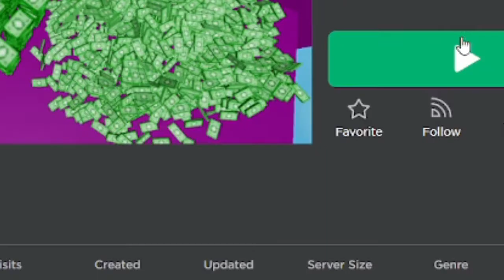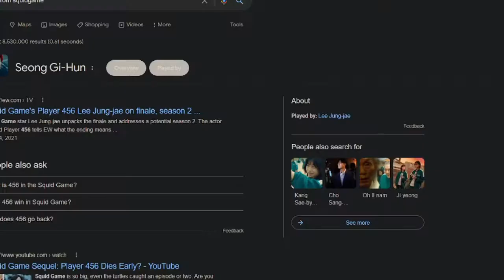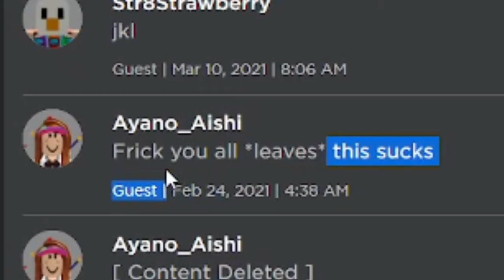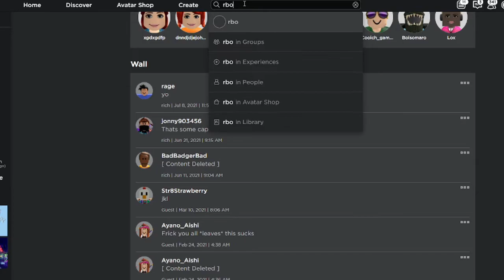FREE ROBUX SCAMS